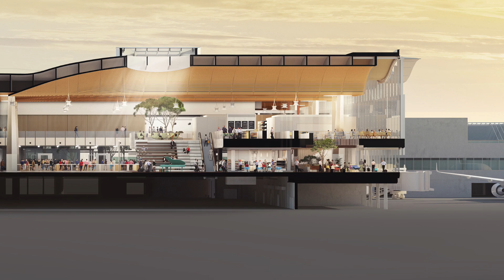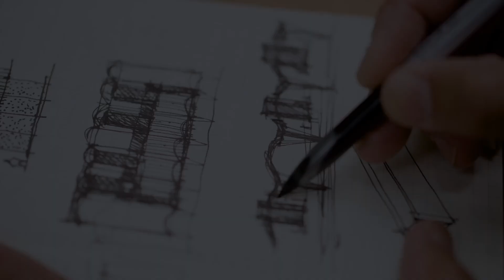Portland International Airport - Ambassador Award 2024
Portland International Airport - Oregon Consular Corps Ambassador Award Recipient 2024

Video Credit: Michael Calgano, Thumbnail credit: Anthony Campagna